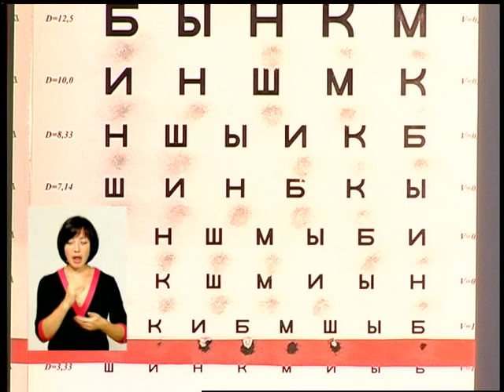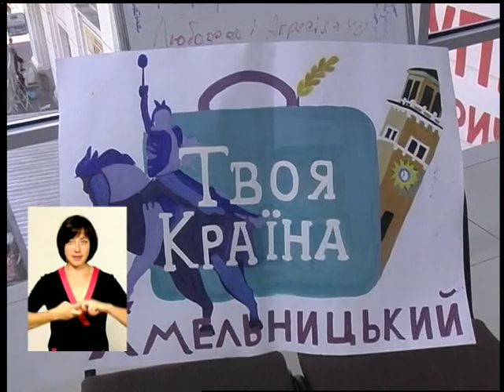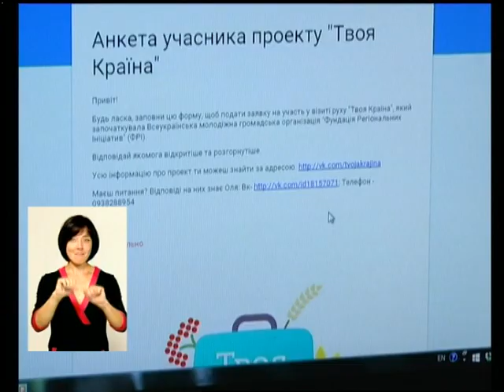260816 Панорама тижня